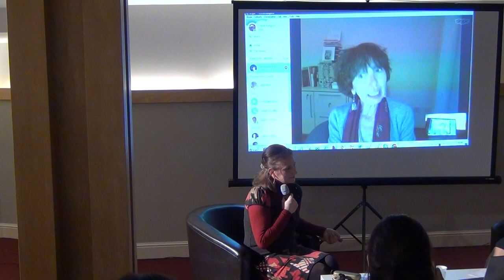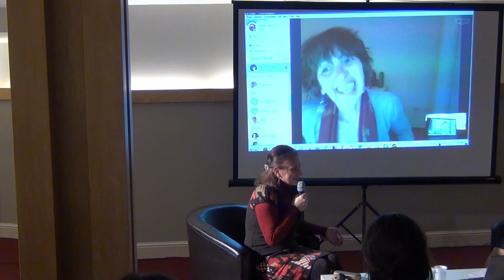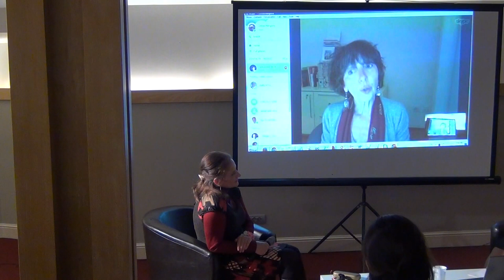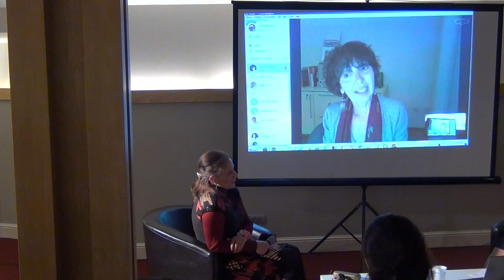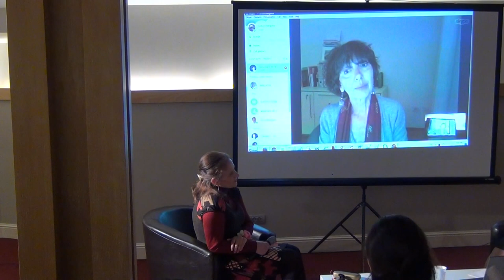Creativitatea si mintea creativa / P1 / Cafeneaua Complexitatii